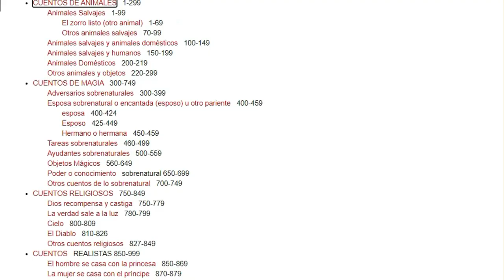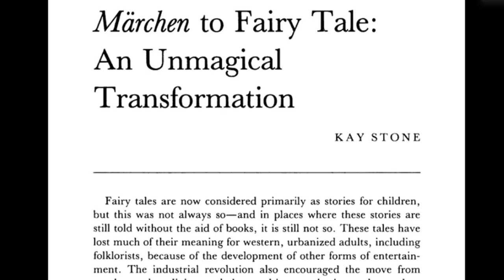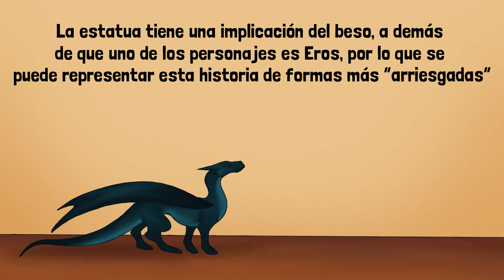La verdad sobre Besos de Amor Verdadero | Archivo mitológico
Los besos de amor verdadero pueden romper cualquier hechizo. Todos saben eso. El problema es que no aparecen en ninguna versión original de los cuentos. ¿Entonces de donde han salido? Aunque sea fácil culpar a Disney, la respuesta es un poco más complicada.

Wolfgang Mieder, "“You Have to Kiss a Lot of Frogs (Toads) Before You Meet Your Handsome Prince”: From Fairy-Tale Motif to Modern Proverb" Marvels & Tales, Vol.28 (2014)
Kay Stone, "Märchen to Fairy Tale: An Unmagical Transformation" Vol.40 (1981)